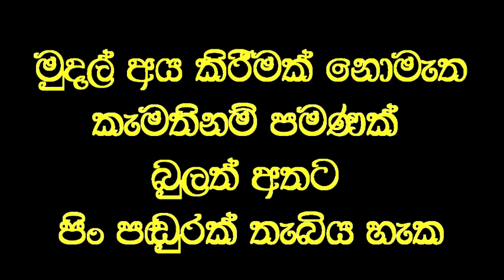දහ දෙනෙකුට පෙනීම ලබා දුන් විනාඩි පහේ වෙදකම.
Social service
ඇස් කණ්නාඩි නොමැතිව කුඩා අකුරු කියවීමට නොහැකි දහදෙනෙකුට ප්‍රතිකාර ලබාදී විනාඩි පහකින්‍ කණ්නාඩි නොමැතිව පොත් කියවන මොහොත.
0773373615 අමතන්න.